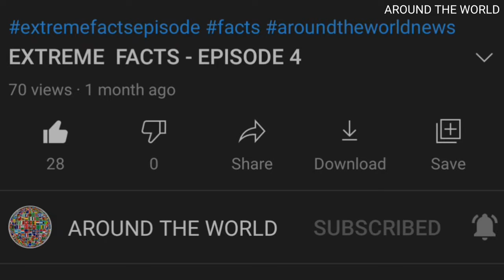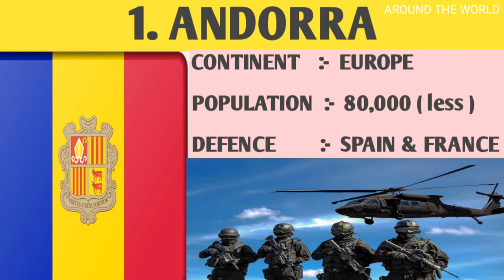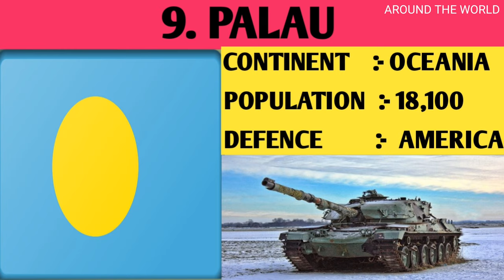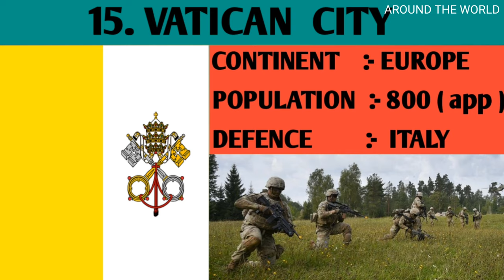COUNTRIES WITHOUT MILITARY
WELCOME VIEWERS !
TODAY'S VIDEO IS ABOUT " COUNTRIES WITHOUT MILITARY ". MANY NATIONS IN THE WORLD  STILL HAVE NO MILITARY POWER. TO KNOW MORE WATCH THE VIDEO COMPLETELY.

PLEASE DON'T FORGET TO DO :-
             1. LIKE
             2. SHARE
             3. COMMENT